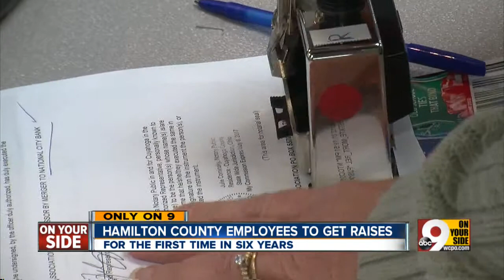Hamilton County employees to get raises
Hamilton County employees to get raises for the first time in six years.